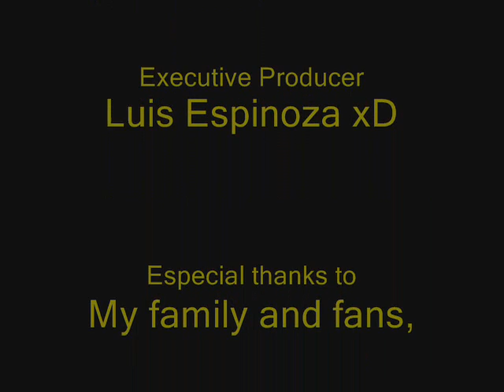24: Jack Bauer Animated #7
As Jack tries to find a kidnaped Tony and stop a nuclear bomb he finds out that his enemy is always 2 steps ahead, making him decide between impossible choices.
This was supposed to be on on sunday but some delays and youtube problems made it impossible, hope you like it! enjoy, rate and pleaaase comment xD